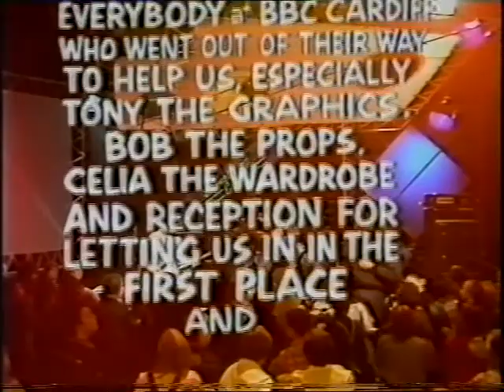THE DAMNED - Something Else (UK BBC2 TV) 30th October 1980 (3 Songs, original Broadcast)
Drinking About My Baby
Dr Jekyll & Mr Hyde
Something Else